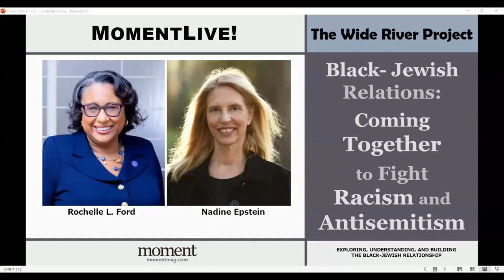Black Jewish Relations: Coming Together to Fight Racism and Antisemitism with Dr. Rochelle L. Ford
Given current tensions, it’s easy to forget the long history of Black and Jewish communities working together in the pursuit of justice. With the rise of racism and antisemitism, it’s more important than ever to begin repairing Black-Jewish relations. Join Dr. Rochelle L. Ford, President of Dillard University in New Orleans, for a conversation about why she made the decision to revitalize the university’s National Center for Black-Jewish Relations which was first founded in 1989 and how the two communities can build relationships to fight hate. Dr. Ford was recently a speaker at the March for Israel in Washington, DC where thousands rallied in support of Israel, for the release of the hostages, and against antisemitism. This program is in honor of MLK, Jr. Day, which is the day prior.

This Wide River Conversation is hosted by Moment Editor-in-Chief Nadine Epstein.

Moment Magazine was founded in 1975 by Elie Wiesel & Leonard Fein. Now led by Nadine Epstein, today’s Moment is home to award-winning multimedia journalism and innovative programs that reaches more than 1.5 million people.